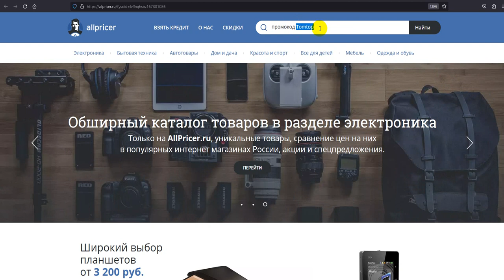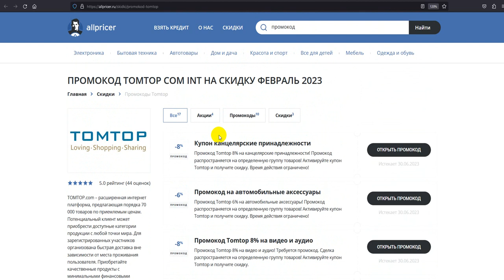Промокод Tomtop на скидку - Купон Tomtop на заказ - Скидка Томтоп 2023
Промокод Tomtop - Купон Томтоп - Скидки Tomtop 2023! Как получить скидку Tomtop в 2023 по промокоду? Все рабочие скидки и промокоды интернет-магазина Tomtop! Получаем промокод на Tomtop 2023: промокод Tomtop на первый заказ, скидки и акции. Как получить промокод Tomtop? Поиск промокодов Tomtop можно на сайте, ссылка выше в описании! Для активации необходимо нажать "открыть промокод Tomtop ", либо получить скидку для интернет-магазина Tomtop .
Купоны Tomtop на скидку - активируйте, время действия промокодов ограничено! Предложения постоянно обновляются!
Как получить купон Tomtop в 2023? Действующие скидки и промокоды в Tomtop! Все рабочие купоны на скидку на Tomtop 2023, А также промокоды, купоны, бонусы, секретные акции, Скидки. Промокоды на первую покупку для новых пользователей. Всё для выгодных покупок в интернет магазине Tomtop . Сравнивай цены и выбирай где выгодней!